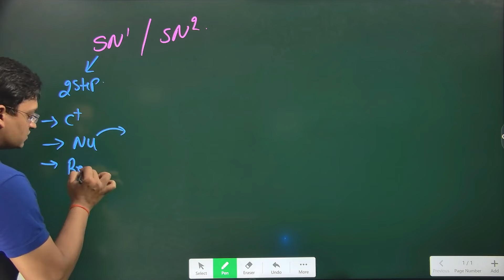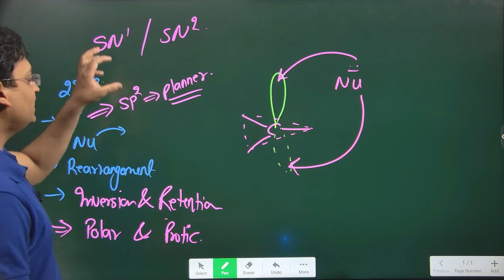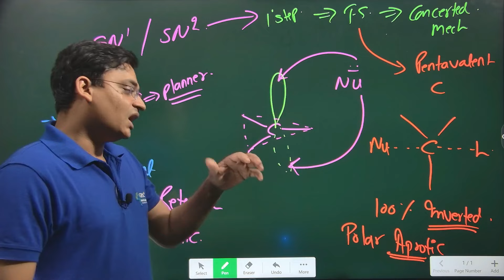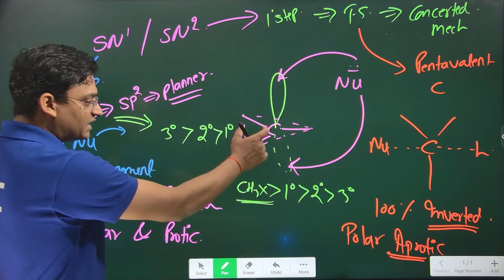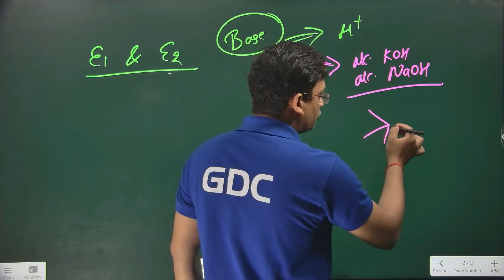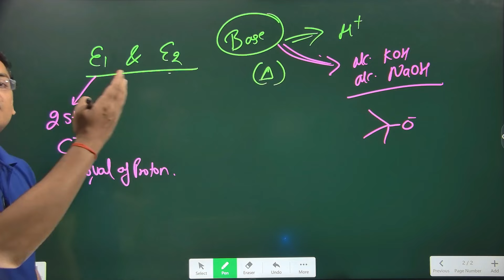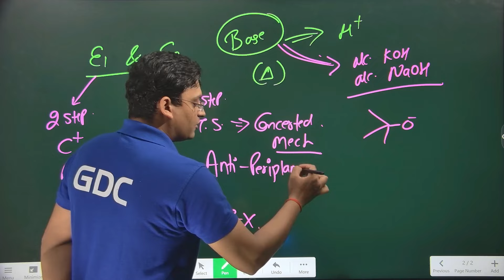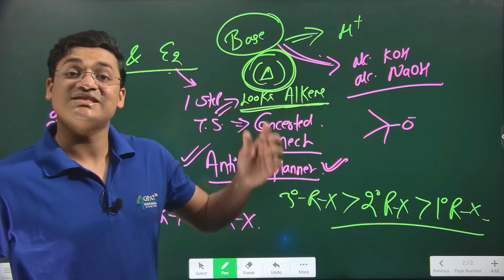SUBSTITUTION Vs eLIMINATION REACTION | IMPORTANT TOPIC OF CHEM. GPAT, NIPER, DI, PHARMACIST#gpat2024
Org Code for iPhone = GDCCLASS
🩸B. Pharm (1st to 8th Semester) e-notes
GPAT PREPARATION
gpat 2025 ,
gpat 2024
gpat updates
1st shift gpat 2024
gpat 2025,
cutoff of gpat 2024
gpat 2024,
gpat 2024
gpat
gpat 2024
gpat kya hota hai
Gpat exam
gpat preparation
gpat exam
gpat syllabus
gpat books
gpat best books
gpat benefits
gpat channel
gpat discussion
gpat 2024
gpat 2024
gpat 2024 exam preparation
gpat 2024